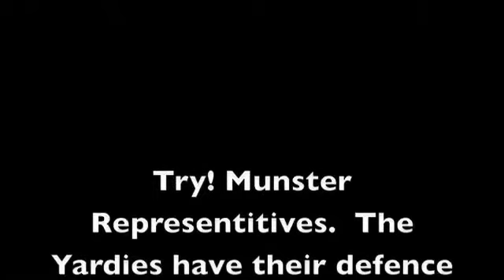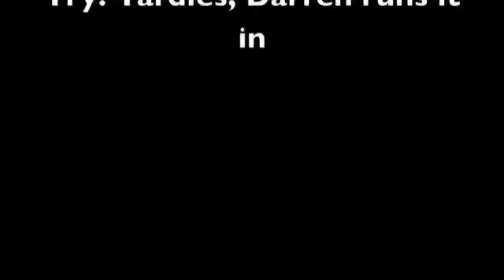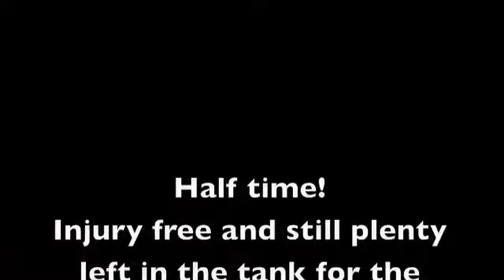Yardies International vs Munster Representatives XV... PART 2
The action continues.